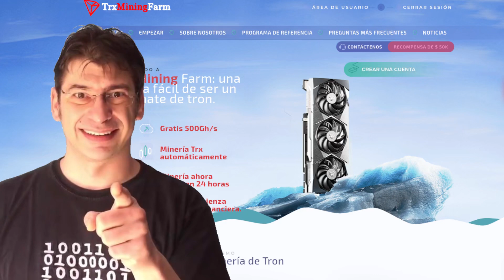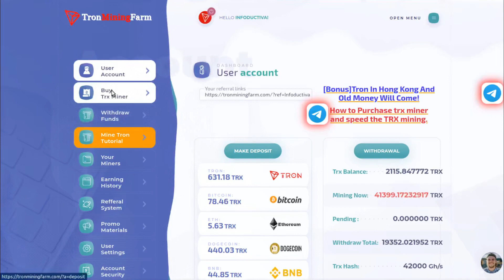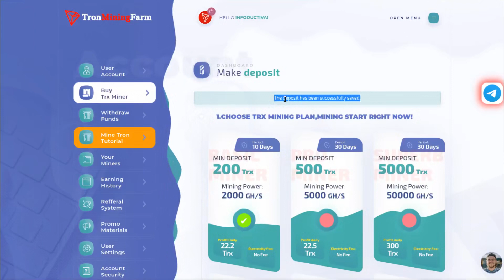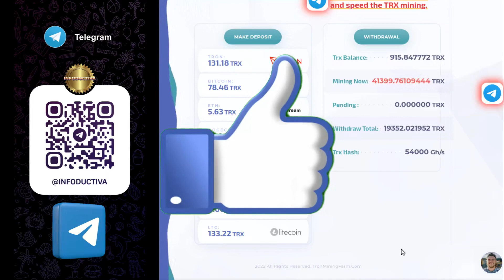🚨No Paga🚨 Hoy Aumento mi Potencia en Tron Mining Farm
🚨No Paga🚨  comprobado el 1 de julio de 2023

✅ Hoy día 12 de mayo de 2023 voy a aumentar mi potencia de minado de 42000 Gh/s a 54000 Gh/s ... recuerda que el día 30 de este mes cumpliré con esta página 1 año Cobrando!!